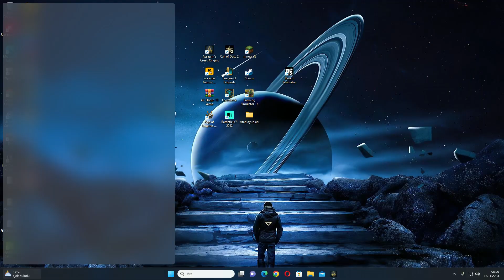Assassin's Creed Origins 2023 Tanıtım oynanış videosu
devamının videoların seriler halinde gelmesi için kanalımı destekleyip beni izlemeye devam edin iyi seyirler